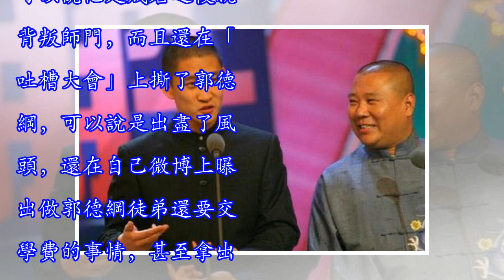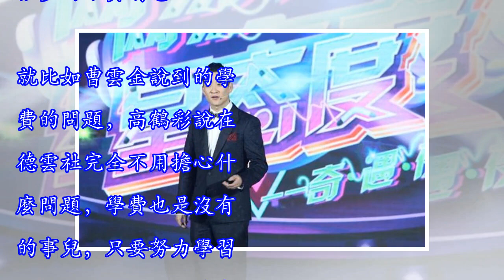繼曹雲金后，郭德綱又一徒弟離開德雲社，但他是這樣評價師傅的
最近郭德綱娛樂圈可以說非常的火，在「相聲有新人」節目中的表現，讓不少觀眾都被這個風趣可愛的人打動，他受到的關注也越多，而郭德綱的地位在相聲界里也是非常高的，不少人都想和他沾點關係，蹭點熱度，因為這樣馬上就能火起來。大家應該還記得之前離開郭德綱的曹雲金吧，可以說他是成名之後就背叛師門，而且還在「吐槽大會」上撕了郭德綱，可以說是出盡了風頭，還在自己微博上曝出做郭德綱徒弟還要交學費的事情，甚至拿出了發票，還說工資發的太少，亂扣工錢等等。 郭德綱另外一個徒弟也離開了德雲社高鶴彩是在2009年正式成為老郭徒弟的，在德雲社待了這麼多年的他可以說是最了解師傅和德雲社的人了，不過後來，高鶴彩有一個玩的好的同學...